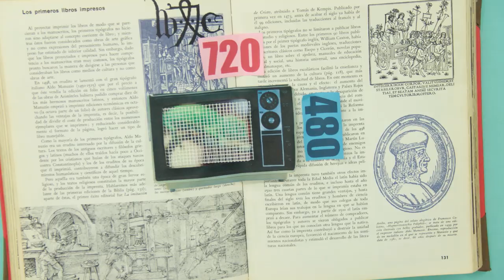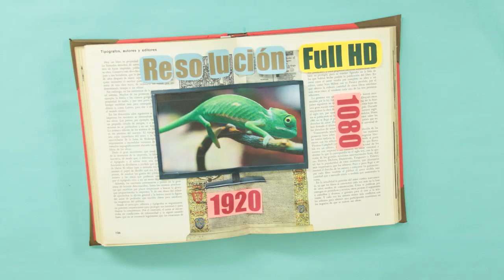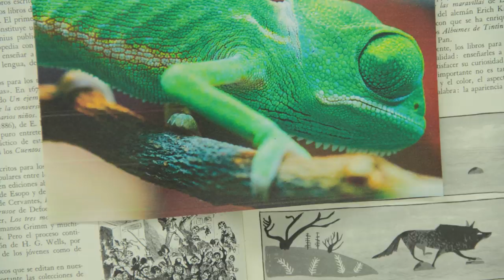Diccionario Tecnológico - 4K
En todos lados nos están ofreciendo televisores de ultra definición, desde hace un año para acá se habla del 4K en todas las ferias de tecnología y pese a todo eso, eso hoy es solo un lujo y no sabemos cómo funciona o qué es o para qué sirve.

Es por esas preguntas que nuestro equipo de cosas locas decidió sentarse a investigar y hacer este diccionario tecnológico que les traemos.